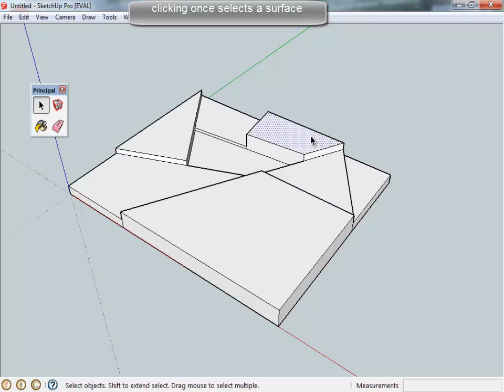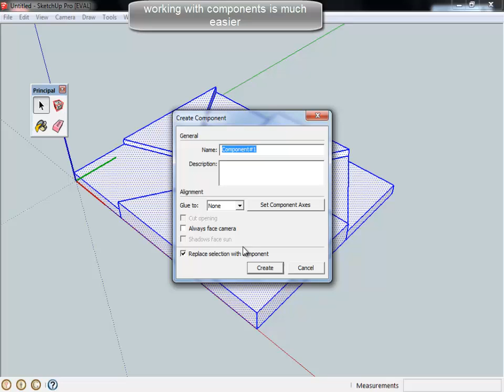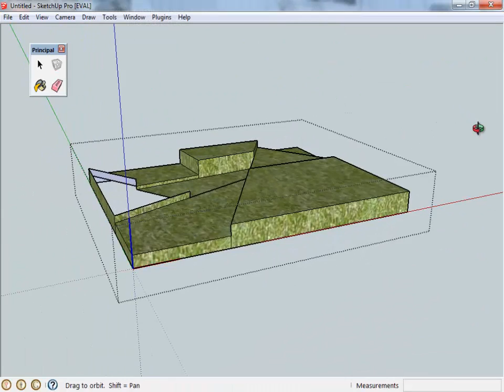Google Sketchup tutorials: part 1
How to use the principal tools
select tool, make component, materials and the erase tool